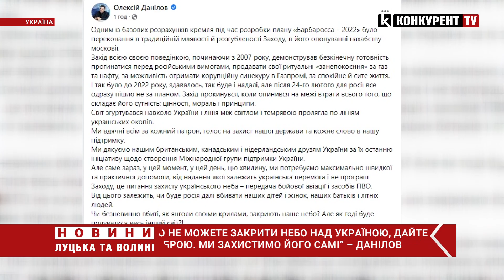Данілов закликав НАТО дати Україні зброю аби самим захистити небо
Секретар РНБО Олексій Данілов закликав НАТО дати зброю, аби українські військові самі захистили небо над Україною. Відповідне звернення він опублікував на своїй сторінці у фейсбук.